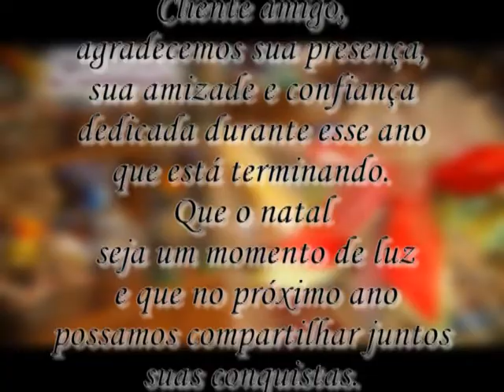vt tumelero archi.mpg